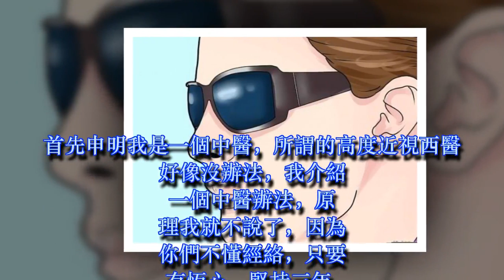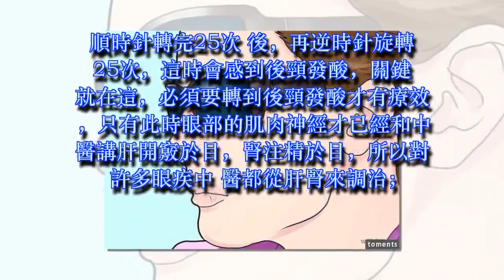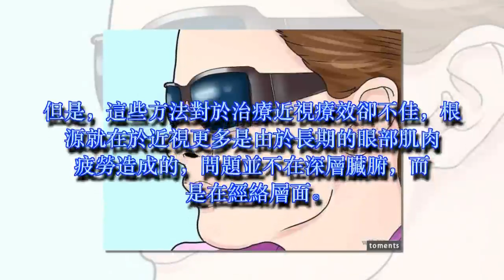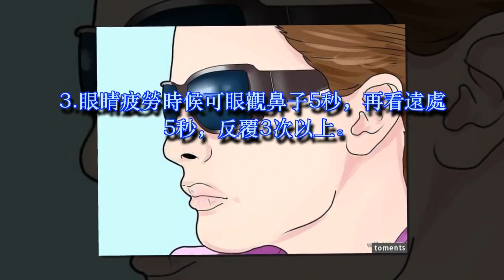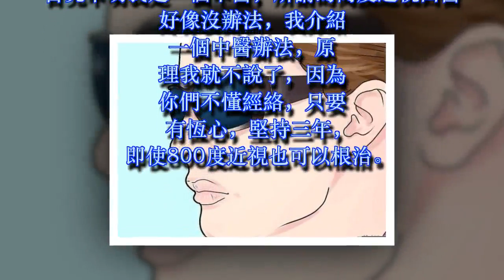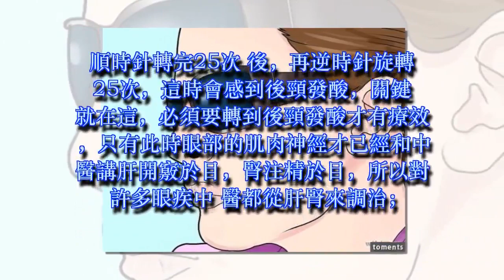速傳！近視的人有救了，請先不要花錢雷射，不然錢都浪費了！太強了啦！